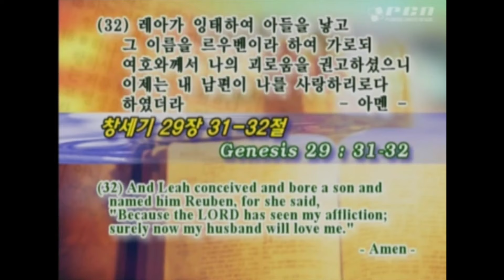10.19.2020 - 새벽 예배 - 르우벤 지파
제목: 르우벤 지파 (하나님께서 나를 권고하셨다, 보라 아들이라)
본문: 창세기 29:31-32, 49:3-4
설교: 박아브라함 원로목사님